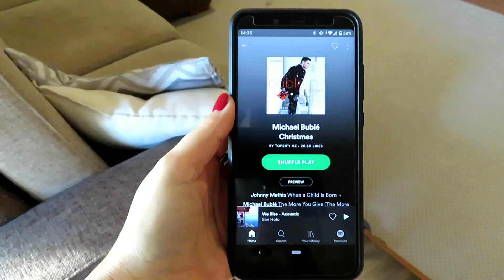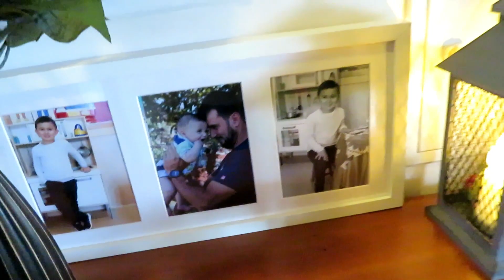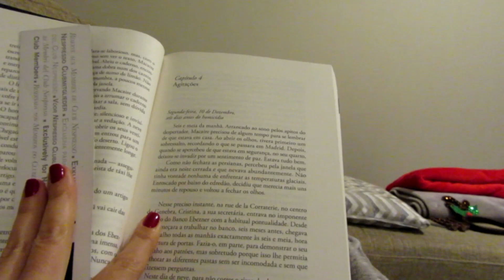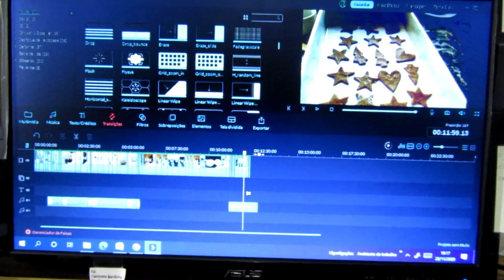Casa decorada para o Natal, bolachinhas de gengibre + máquina avariada | Luciana Ferreira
O fds foi a altura perfeita para decorarmos a nossa casa para o Natal 2020. Para perpetuar o espírito de natal, fizámos bolachinhas de gengibre. Tivemos um revés com a máquina fotográfica/filmar que avariou, mas conseguimos arranjar uma solução provisória.
Obrigada por nos acompanharem.